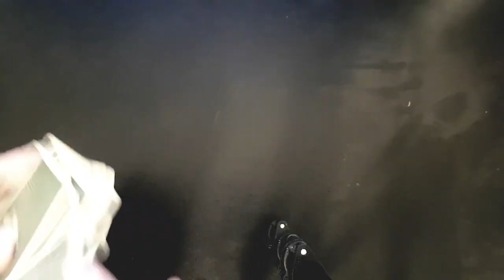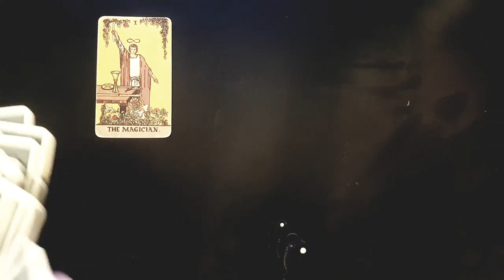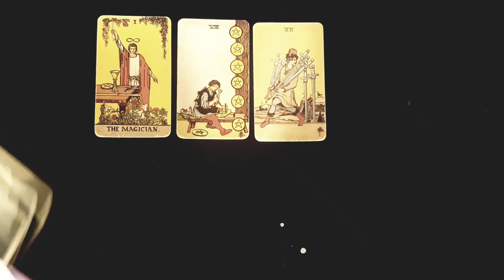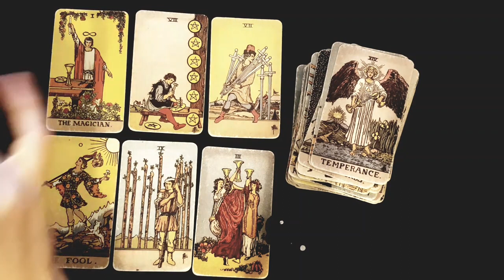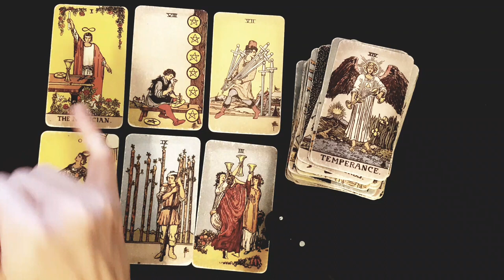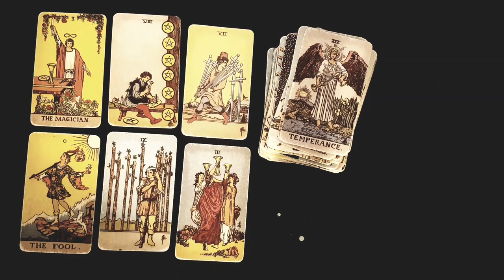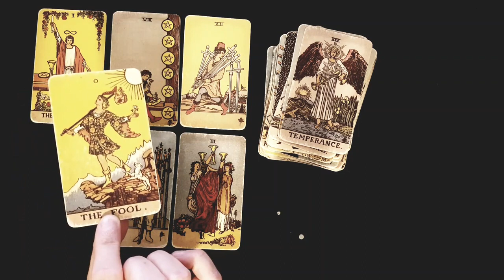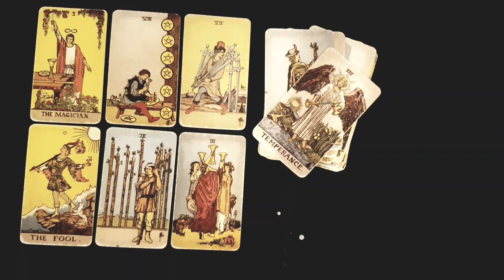💙⚡ YOU'RE SO CLOSE NOW! YOU WILL REMEMBER THIS READING WHEN IT HAPPENS! AUGUST 2022 TAROT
Thanks for tuning into watch your  YOU'RE SO CLOSE NOW! YOU WILL REMEMBER THIS READING WHEN IT HAPPENS! AUGUST 2022 TAROT READING